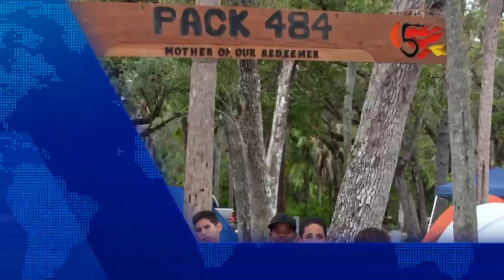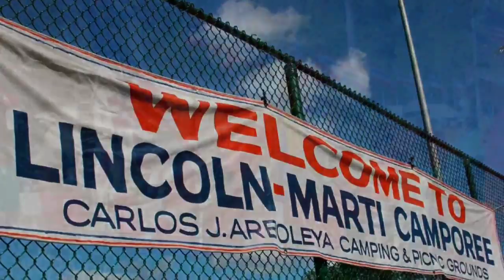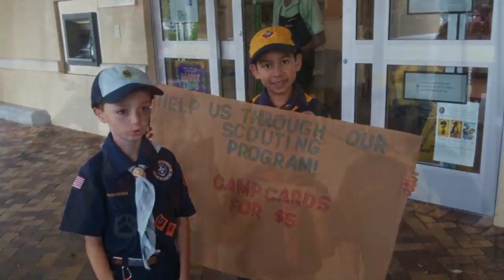Pack 484 April 26, 2012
Pack Night and Crossover